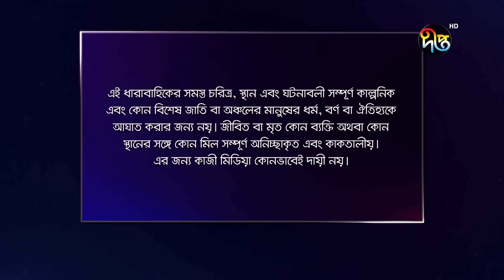জলপুত্র/Jolputro, ep 4 | Rawnak, Nadia Nodi, Shahiduzzaman, Azad Abul Kalam | Deepto Natok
জলপুত্র - পর্ব ৪
জেলে জীবনের সংগ্রাম ও ভালবাসার প্রতিচ্ছবি এই ধারাবাহিক- "জলপুত্র"

Deepto TV address:
7/A/GA Tejgaon Industrial Area, Dhaka 1208, BANGLADESH